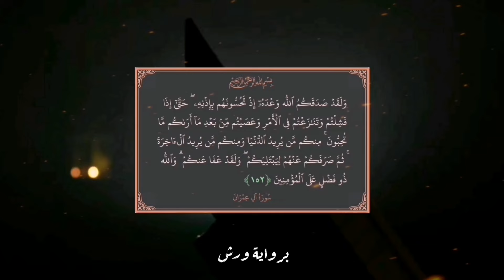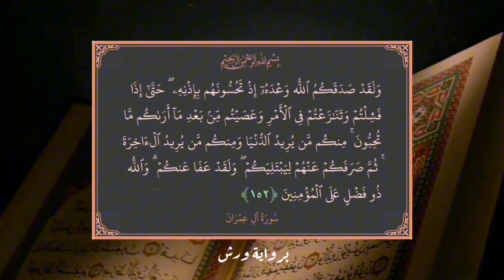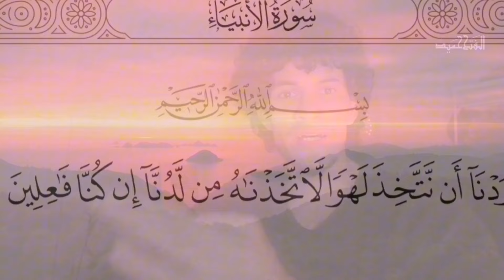لا يغرنك تقلبهم في البلاد، قريبا سيندثرون | حميد الفتح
لو سألتني متى هلك فرعون، لقلت لك حين ولد موسى عليه السلام... حين يلقى الظ**الم حتفه بنفسه.

🖋️ ادعم القناة لتطوير مُعداتها ونشر المزيد إن شاء الله من هنا 👇🏽

تابعني على👇🏽  :

انستغرام..

فيسبوك..

التيكتوك..

لا تنسوا أبدا أني أحبكم.